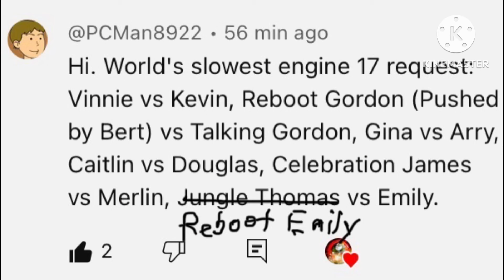World’s slowest engine 17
Requested by @PCMan8922!

Engines competing are:
Vinnie
Kevin
Reboot Gordon
Talking Gordon
Gina
Arry
Caitlin
Douglas
Celebration James
Merlin
Reboot Emily
Emily